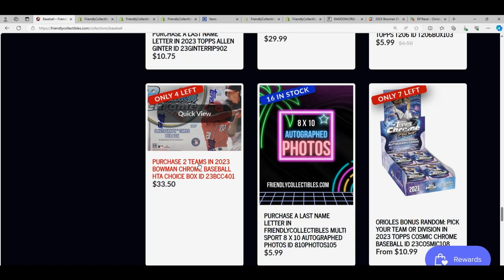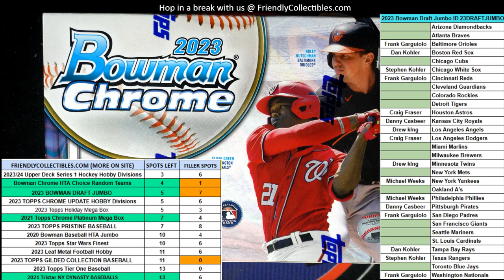2023 Bowman Chrome Baseball HTA Choice Box FILLER RACE ID 23BCC401